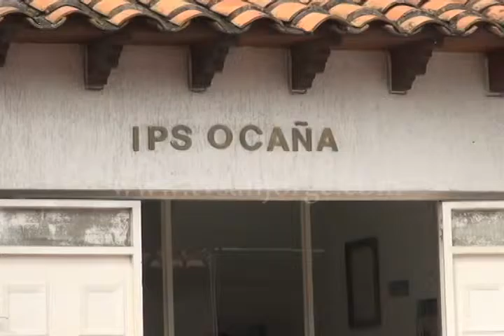Traslado de Saludcoop a Cafesalud no tendrá cambios